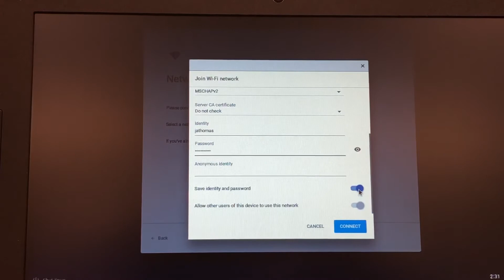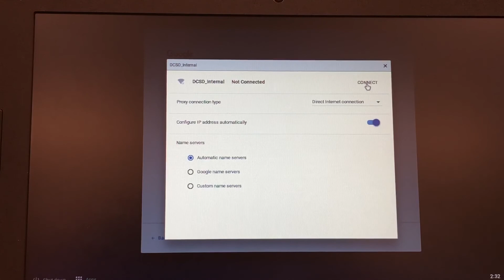Adding DCSD to the Chromebooks